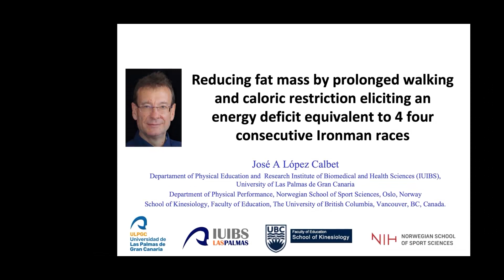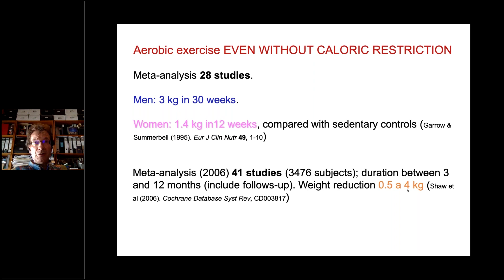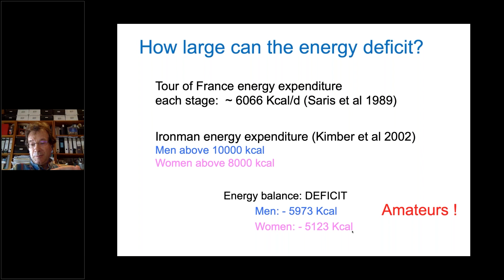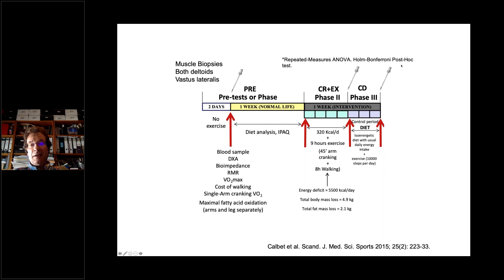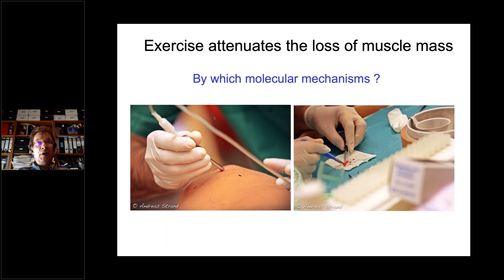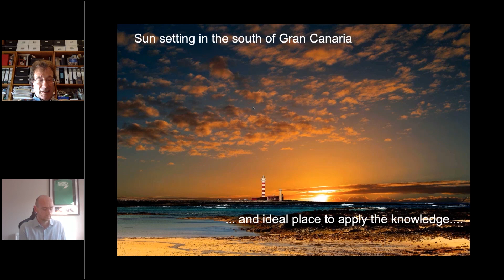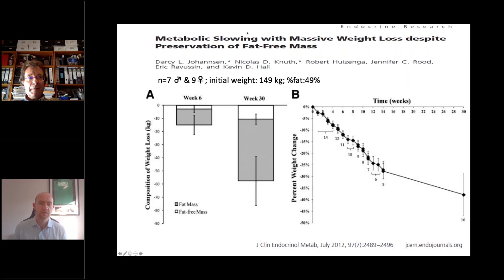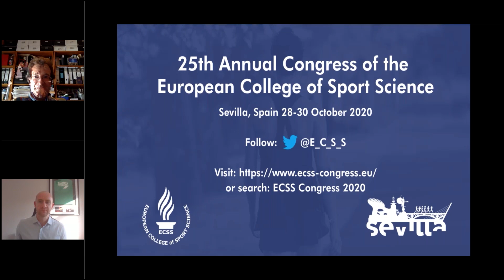Seminario José Antonio López Calbet - Reducción rápida y eficaz de la masa grasa (en inglés)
Seminario online sobre Fisiología impartido por el Catedrático en Fisiología Dr. José Antonio López Calbet. "Reducción de la masa grasa mediante caminatas prolongadas y restricción calórica que provoca un déficit de energía equivalente a 4 (cuatro) carreras consecutivas de Ironman".